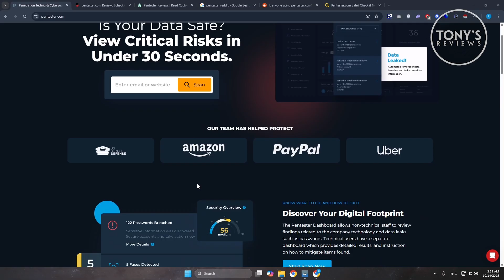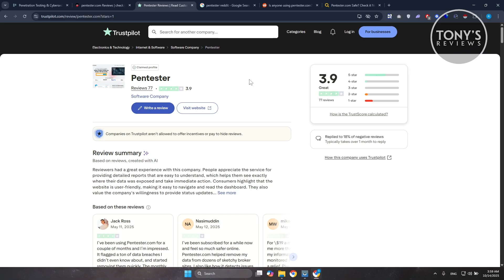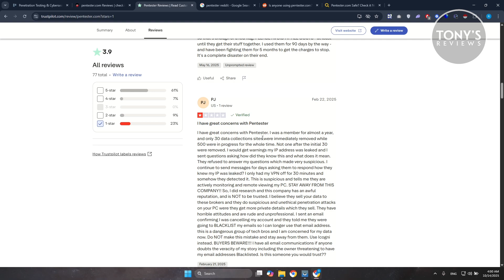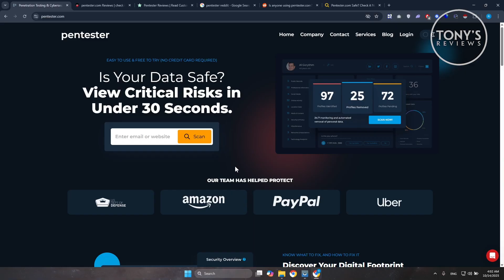Pentester Honest Review | Pentester.com Legit or Scam? (2026)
In this video, I show you Pentester Honest Review | Pentester Legit or Scam? in 2026. The quick and easy tutorial Does Pentester Penetration Testing & Cybersecurity Software work or scam? Do you want to know step by step is pentester fake or real? in 2026? Yes? Great!

Our goal is to deliver honest, unbiased, and engaging reviews to help viewers make informed decisions.

► Personal Opinion Notice:
The opinions expressed in this video are entirely my own and based on personal experience and independent research. I do not guarantee the accuracy, completeness, or current validity of any information provided.

This video is not sponsored, and I have not received any compensation from the product or company mentioned. Viewers are strongly encouraged to conduct their own research before making any purchase or decision.

Logos, product images, and website clips shown in this video belong to their respective owners and are used under the principles of Fair Use (17 U.S.C. § 107) for the purposes of commentary, criticism, and education.

We respect intellectual property rights and have no intent to infringe on anyone’s copyrights or trademarks.

We are happy to review, credit, or remove the content if necessary.